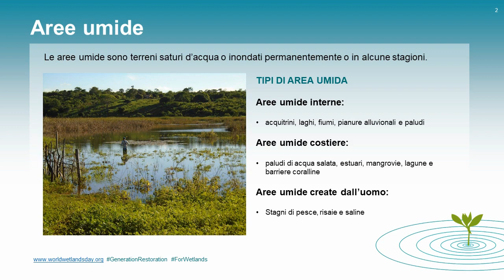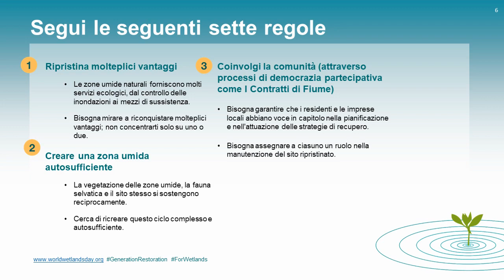E' tempo di ripristinare le aree umide attraverso i Contratti di Fiume (2 Febbraio 2023 prima parte)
Presentazione per il World Wetlands Day prima parte: è tempo di ripristinare le aree umide